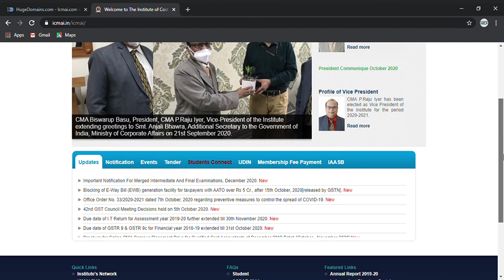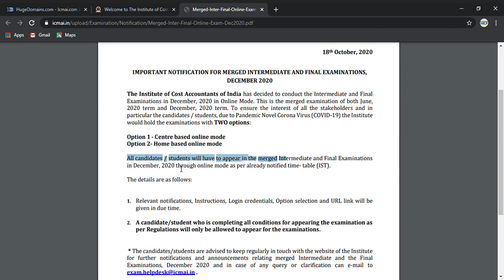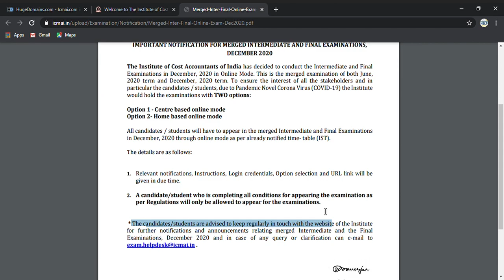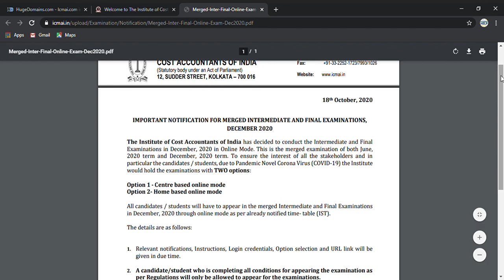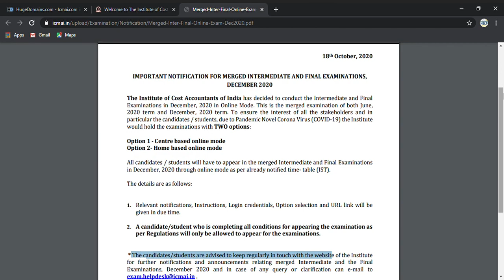##LATEST ANNOUNCEMENT BY ICMAI (ICAI) FOR DECEMBER 2020 EXAM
GST AUDIO CLIP REVISION FOR NOV 2020 EXAM
This group is made for all CA student who appearing for November 2020 exam and onwards